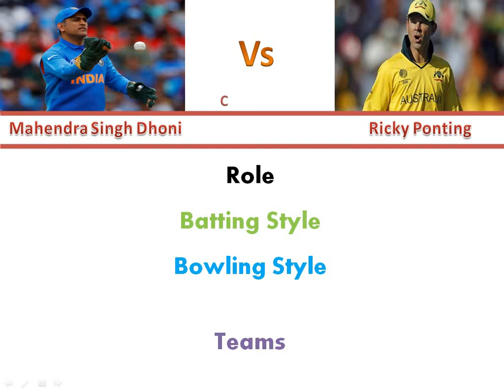MS Dhoni vs Ricky Pointing | Comparison between legendary captains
MS Dhoni vs Ricky Pointing is the video of Comparison between legendary captains. Ms Dhoni and ricky pointing are the best captions in cricket. they have number of recording in the cricket as a captain. Ms dhoni won one world cup, one t20 cup, one champions trophy, dhoni and pointing are the best captains in the cricket in all formats of the game. ricky pointing won two world cups